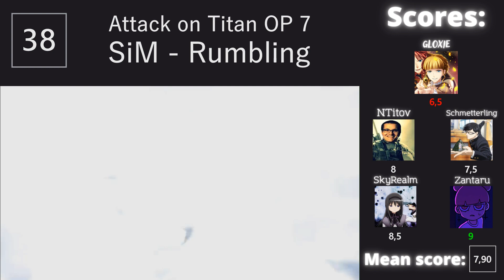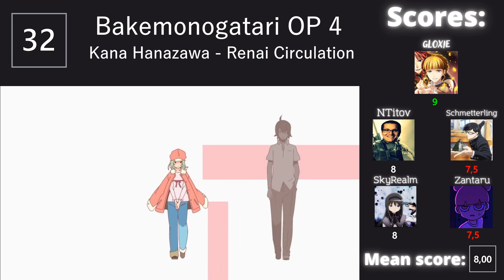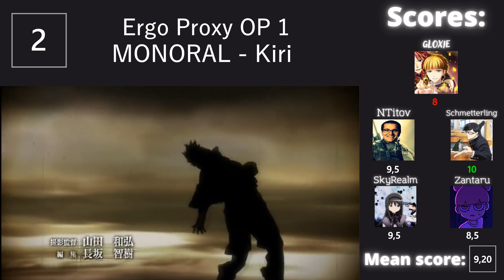Our Top 100 Anime/VN Openings (Group Rank)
About 25 hours of editing this video and 15+ hours of making the full anime op list. Special thanks for the journey to Zantaru, SkyRealm, JustSchmetterling, NTitov, Den4ikSmaile and назар. Thumbnail made by SkyRealm. If there's some minor mistakes/visual bugs in the video, i beg you, don't write in the comment section about it, i'll be very upset.